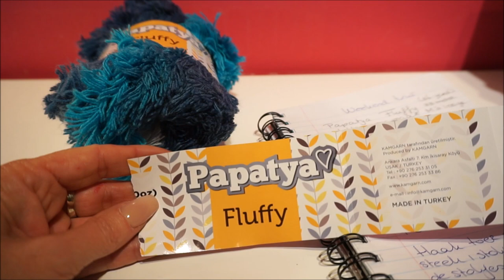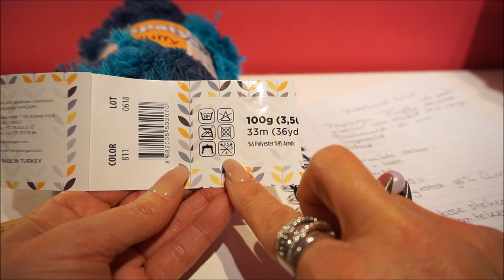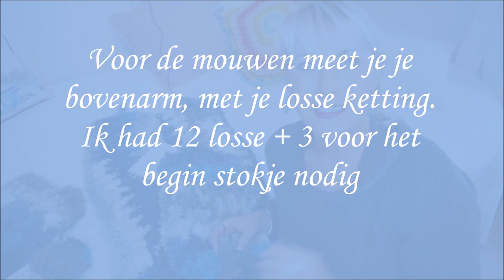♥️ iedereenkanhaken trui haken crochet Weekend sweater easy Nederlands papatya subtitled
Wat leuk dat jullie weer kijken!

Deze weekendsweater is zo gemakkelijk te haken, ik heb hiervoor haaknaald 20 gebruikt, dus een echte opschieter. Je hebt deze trui een weekend klaar! Daarom heb ik hem, weekend sweater genoemd.

De wol heb ik op deze beurs gekocht, deze beurs is ieder jaar weer een feestje om naar toe te gaan

Veel haakplezier!

How nice that you look again!

This weekend sweater is so easy to make, I used crochet needle 20 for this, so a real kicker. You have this sweater ready for a weekend! That's why I called him a weekend sweater.

Lots of crochet fun!